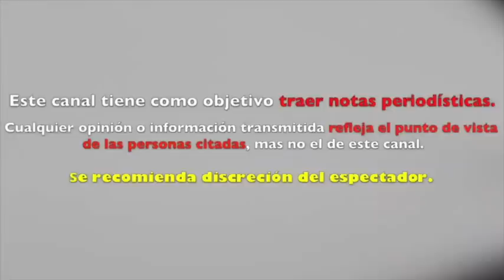ANGELIQUE BOYER CONFIESA FRENTE A SEBASTIÀN RULLI SI TIENE CELOS DE YANET GARCÍA